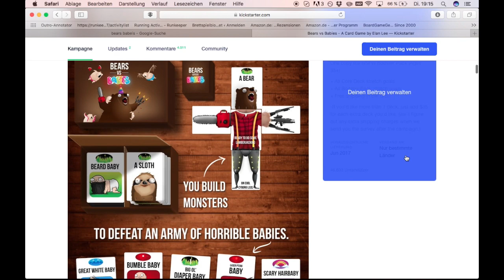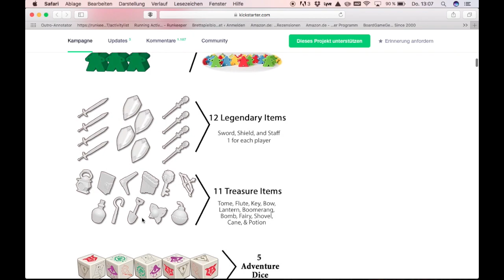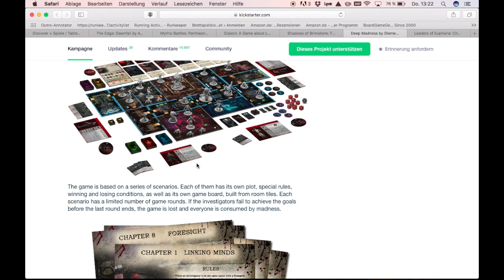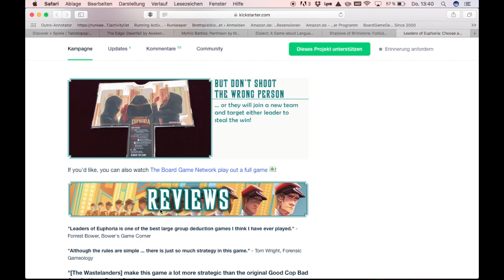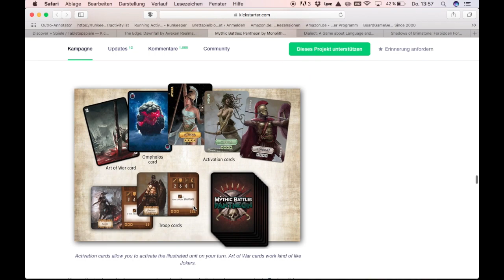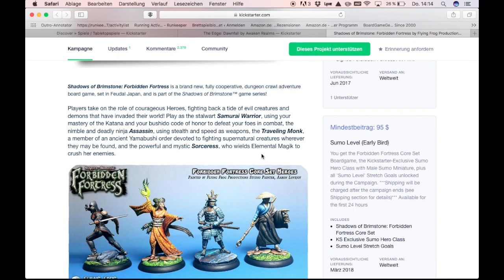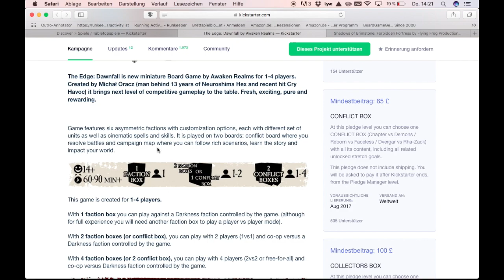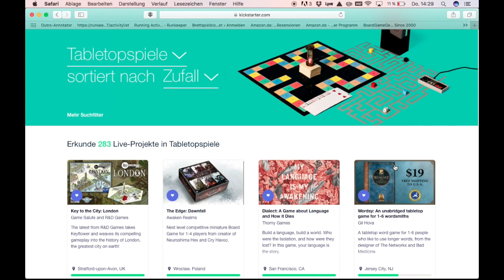Kickstarter Überblick November 2016 auf deutsch - Brettspielblog.net